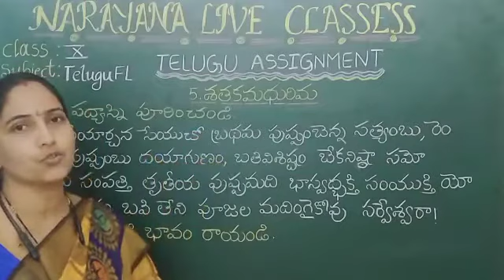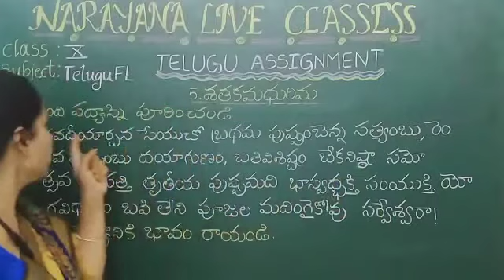TS CLASS 10 TELUGU FL 7 SHATAKA MADHURIMA 16 07 20